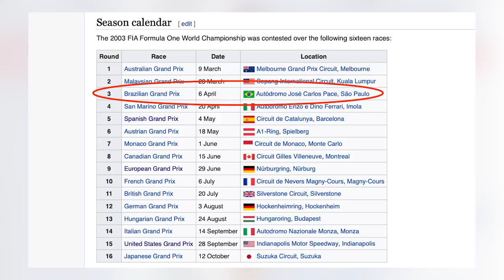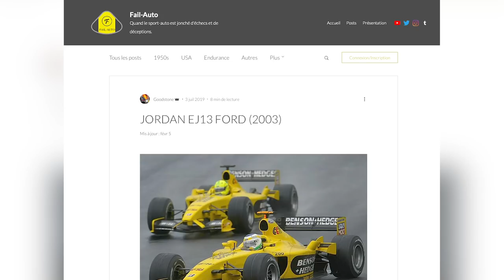BRÉSIL 2003 | Le mauvais vainqueur | HSF1 #03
Une controverse des plus saugrenue : quand on ne savait pas qui avait remporté le GP du Brésil 2003.